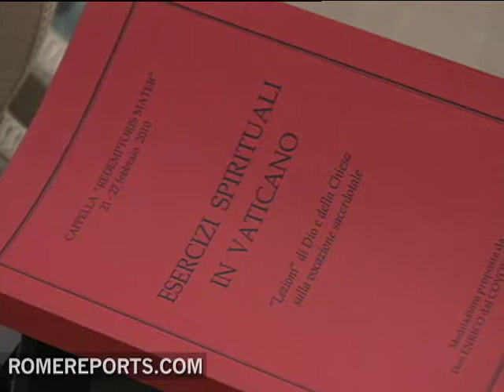Pope highlights importance of a "listening heart" during Lenten spiritual exercises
To mark the end of the Lenten spiritual exercises, Pope Benedict XVI addressed the Roman Curia, by first thanking Father Enrico dal Covolo, who led the meditations. .